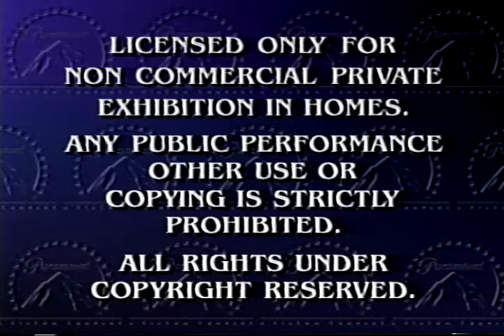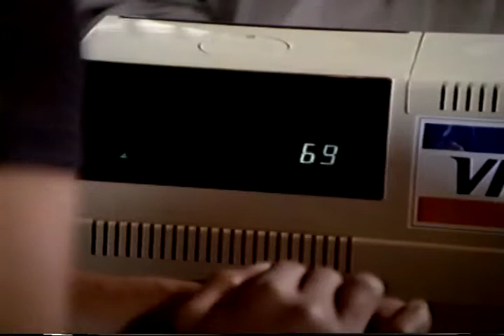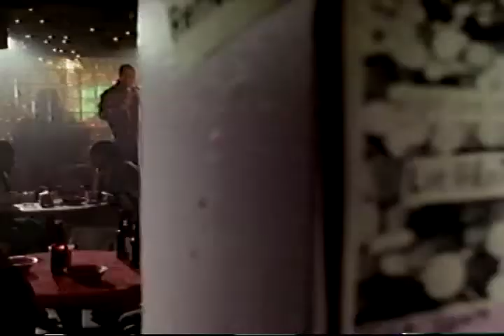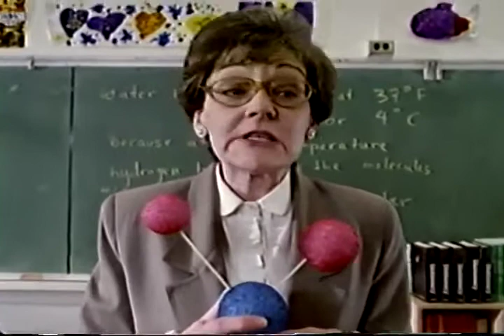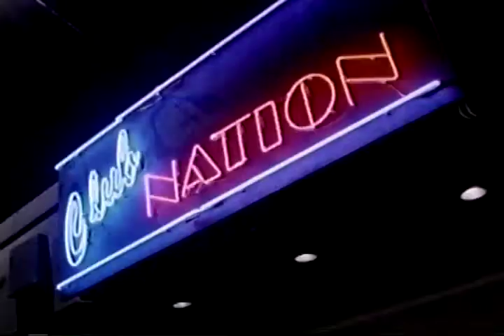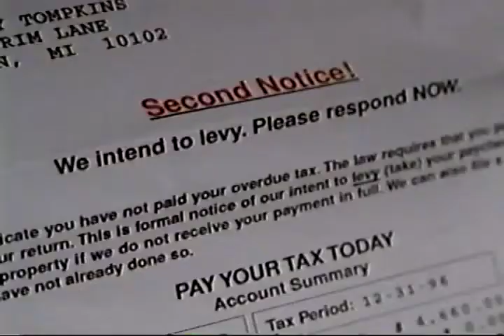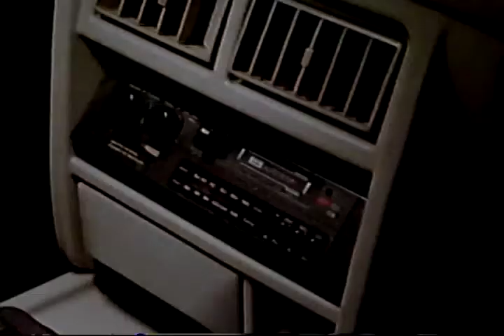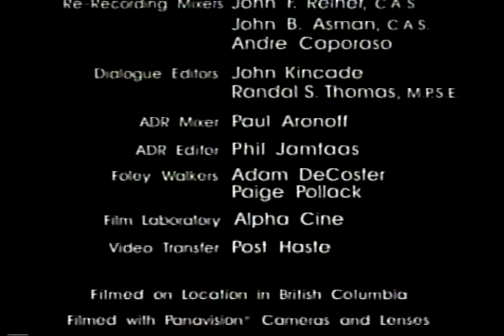The Right Connections (1997)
An obscure 1997 TV movie starring MC Hammer, a cameo by Melissa Joan Hart, and four of Melissa's actual siblings. The movie centers on a group of kids who decide to enter a hip-hop contest and win money to help pay their mom's debt to the IRS. A chance encounter with former music star Kendrick Bragg (Hammer) - aka Kik n' Bak Flash - leads them to seek him to help them out

Sounds cheesy as heck, right? Rest assured... it is. This movie was essentially lost to time after its initial airing - until now. Copies of it are very hard to find, and most people who see snippets insist it was a fever dream they had.
But here it is - I captured it from a VHS copy I bought recently, and am now sharing it you all. The video's a little choppy during the end credits, due to an editing error, but I just decided to leave it.

Without further ado, here it is. Enjoy it... Or not. Whichever you decide.